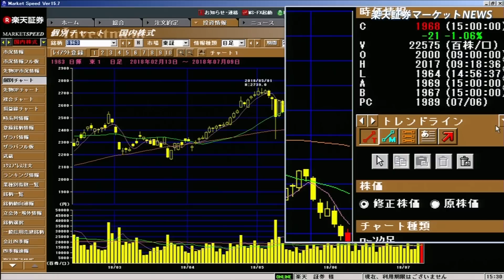楽天証券マーケットＮＥＷＳ7月9日【大引け】